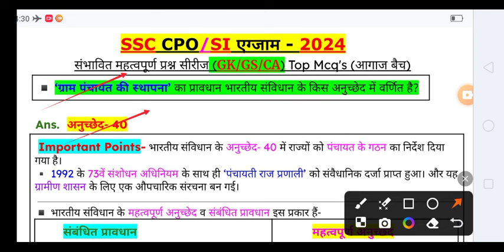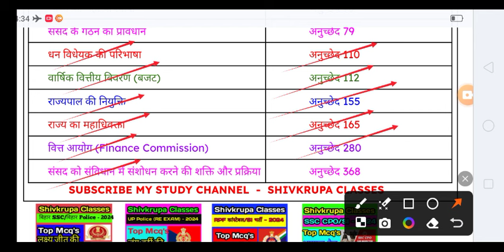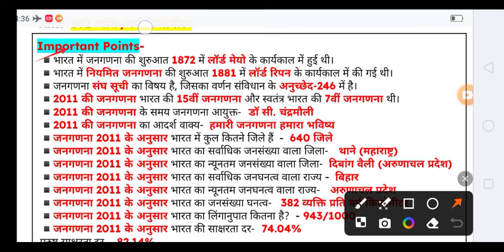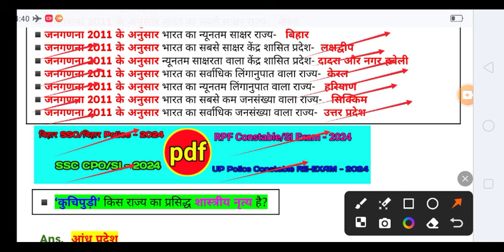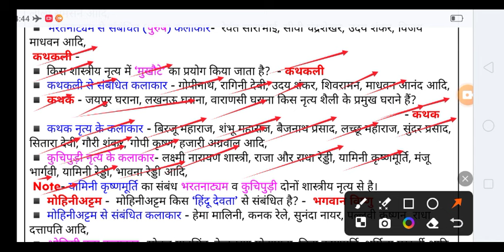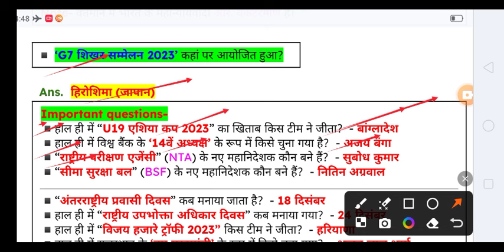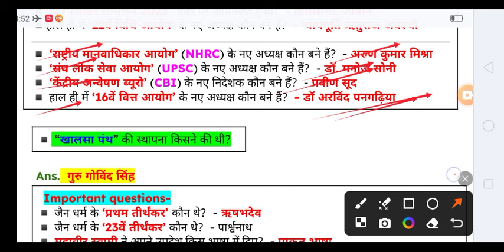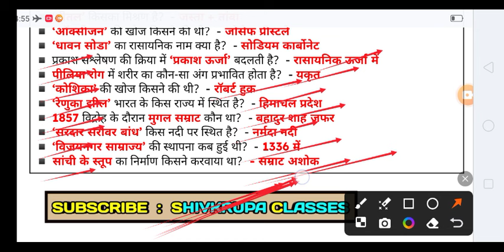SSC CPO/SI Exam 2024।SSC CPO 2024 GK GS Practice Set ।SSC CPO 2024 Model Paper ।SSC CPO 2024